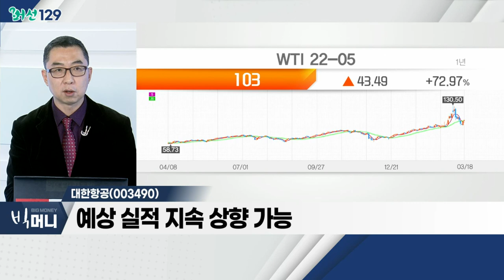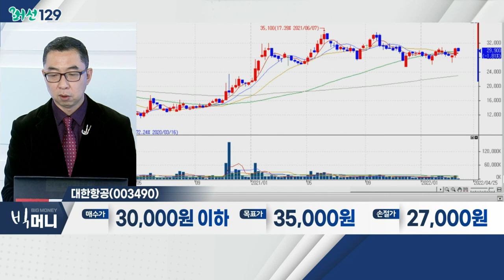대한항공(003490)... 항공주 / 해외입국자 자가격리 오늘부터 면제… 항공업계 ‘반색’_머선129 (20220321)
# 해외입국자 자가격리 오늘부터 면제… 항공업계 ‘반색’
- 해외입국자들, 자가격리 오늘부터 면제
- 아시아나항공ㆍ제주항공 등 국제 노선 확대
- 정기 운항 허가 지연… 어려움 호소
- 관련 테마: 항공주, 여행주, 면세점 관련주 등

- 여행 재개ㆍ확대 수혜 예상
- 향후 여객 수요 확대 예상
- 유가 안정ㆍ노선 확대 중요
- 유증ㆍ증자 등 '변수' 위험 요인
- 대한항공, 아시아나항공, 제주항공, 티웨이항공, 진에어 등

- 화물 운송 흐름 견조
- 여객 수요 확대
- 예상 실적 지속 상향 가능